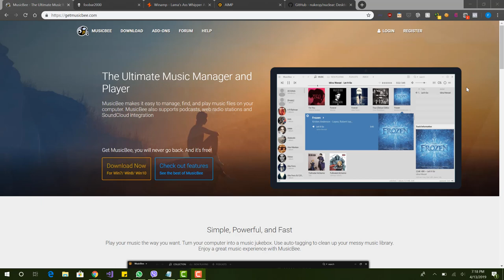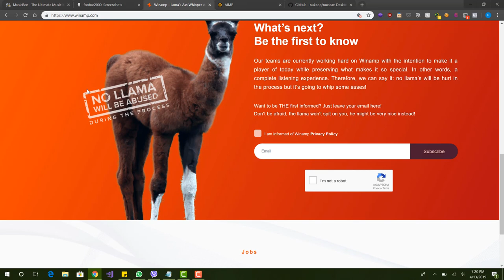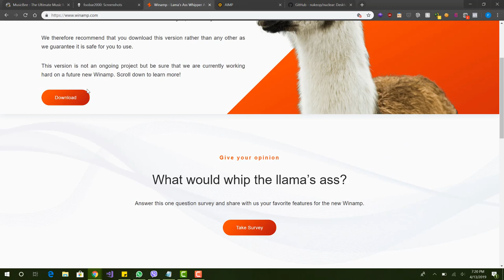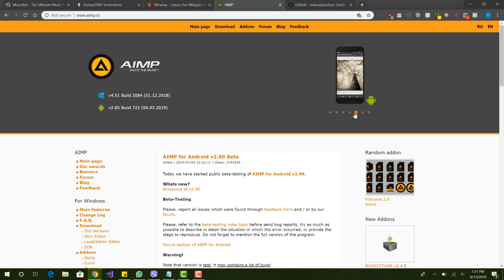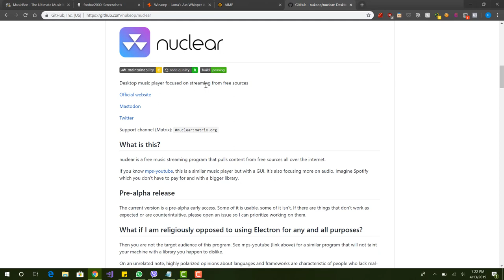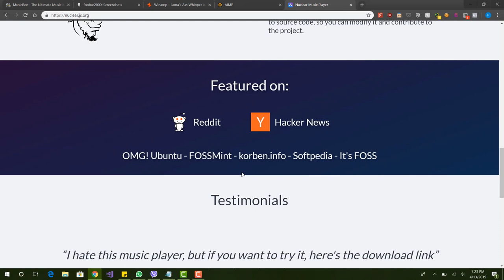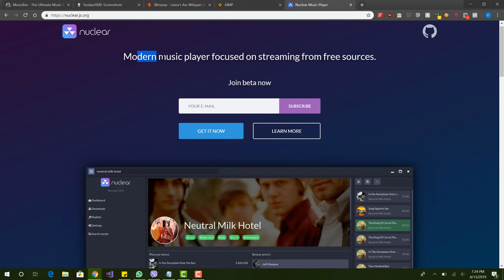Top 5 Music Player Software's For PC 2019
Hi Guys! in this video i will talk about the top 5 music player softwares for pc!

(Amazon) Canon VIXIA HF R800
(Amazon) iPhone XS
(Amazon) Sony A7R III
(Amazon) Sony A6500
(Amazon) Panasonic GH5

Camera Lenses 📷
(Amazon) Sony 24-70mm F/2.8
(Amazon) Sony 50mm F/2.8 Macro Lens
(Amazon) Sigma 70mm F/2.8 Macro Lens
(Amazon) Panasonic 12-35mm F/2.8
(Amazon) Panasonic 35-70mm F/2.8

(Amazon) Blue Yeti Blackout Edition
2N8hmZE
(Amazon) Fifine 669B Microphone
(Amazon) Fifine K037B Lavalier Mic

Lighting Gear 💡
(Amazon) Fovitec - 2x
(Amazon) Aputure C120 D
(Amazon) Aputure LS 1/2
(Amazon) Philips Hue Light Strips

Stands
(Amazon) Microphone Stand
(Amazon) Fugetek Tripod

FULL DISCLOSURE: " Please note that some of the links above are affiliate links, and at no additional cost to you, I will earn a commission if you decide to make a purchase after clicking through the link. Please understand that I have experienced all of these companies, and I recommend them because they are helpful and useful, not because of the small commissions I make if you decide to buy something through my links. Please do not spend any money on these products unless you feel you need them or that they will help you achieve your goals."